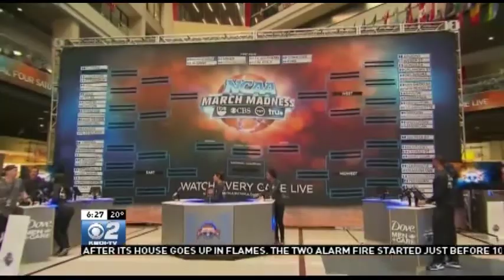March Madness and BSU Softball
Research shows that the chances of picking a perfect bracket for March Madness are less likely than winning the lottery twice.  And meet a star softball player for BSU.